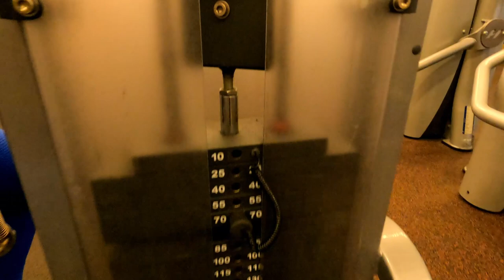Focused back workout | intense triceps and biceps workout.